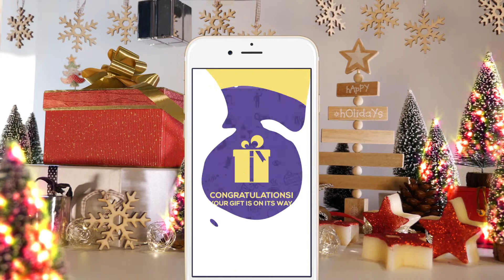Commercial Video - Gimme App - Christmas Video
Short stop motion video for Gimme app with some Christmas mood.

MojoBees - a team of creative bees making videos on a daily basis. Our services include: Video Production, 3D Animation, VFX, Motion Graphics Animation, 2D Animations, Explainer Videos and a lot more.